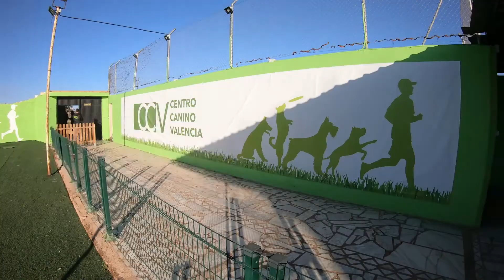Habilidad canina: Como enseñar al perro a saltar sobre mis brazos / Tutorial de disc dog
Una vez más estamos aquí para juntar las habilidades caninas y el increíble mundo del disc dog.
Si quieres saber como enseñar al perro a saltar sobre mis brazos, no te pierdas este sencillo videotutorial de disc dog. Esta habilidad canina, es relativamente sencilla de enseñar y al mismo tiempo muy bonita visualmente, sabéis que a través de las habilidades caninas y la combinación con los discos vamos a cansar a los perros en tan solo cinco minutos.
Si estáis interesad@s en este fantástico mundo de los disc dog y de las habilidades caninas no dudéis en visitar nuestro canal en el apartado del curso gratuito de disc dog y habilidades caninas que os dejamos en este link:

O si también os interesa la educación de vuestros peques no dudéis en visitar el curso de educación canina gratuito, en el encontrareis el video como enseñar a un perro a sentarse.

Es momento de empezar a aprender a enseñarle a tu perro a como saltar sobre mis brazos.